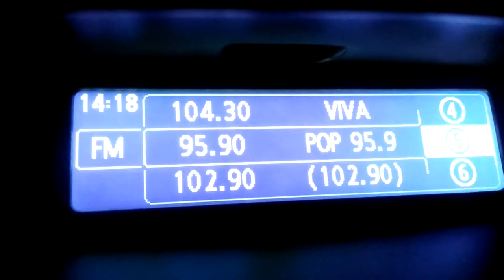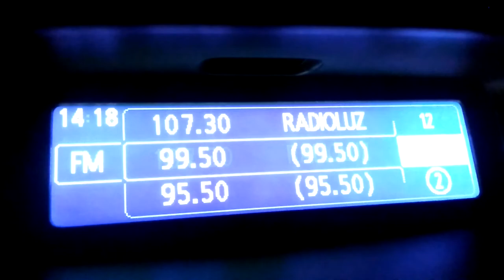Radio Renault Fluence con antena de aluminio y fibra de carbono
Se probó dentro de la cochera con lluvias intensas, en mi opinión agarra más intensidad que la que trae de fabrica.